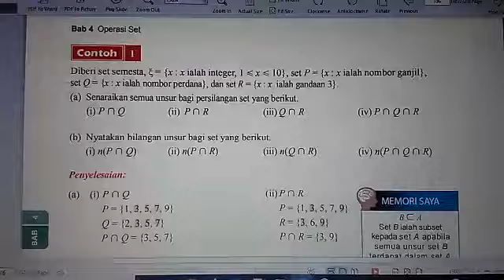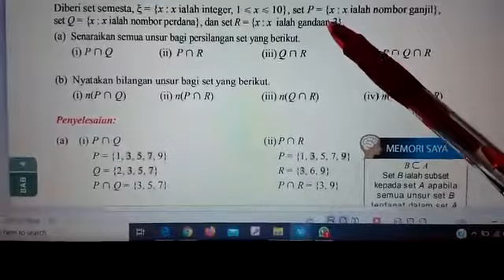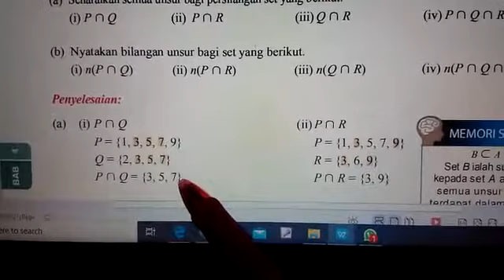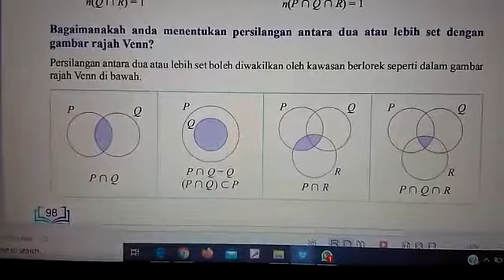MATEMATIK KSSM TINGKATAN 4. BAB 4 : Set. Bahagian 1. Bersama Cikgu Laili.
Penerangan terperinci tentang persilangan set merujuk kepada Buku Teks Matematik Tingkatan 4.